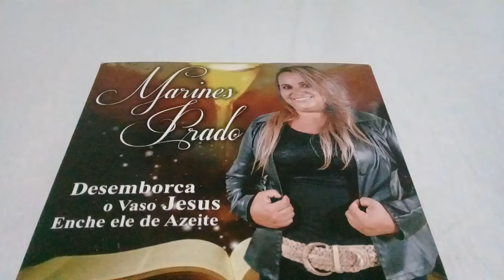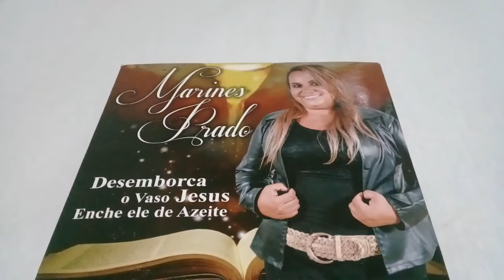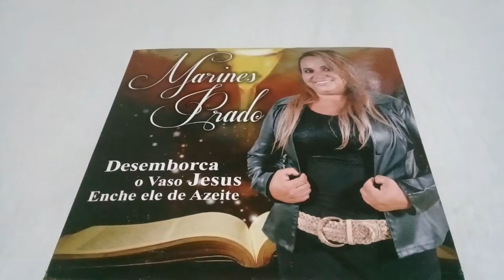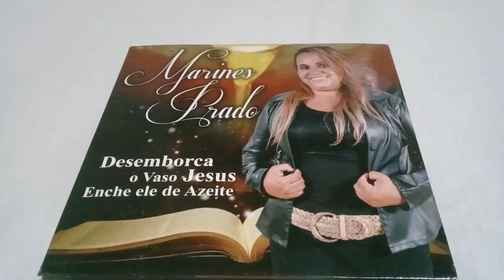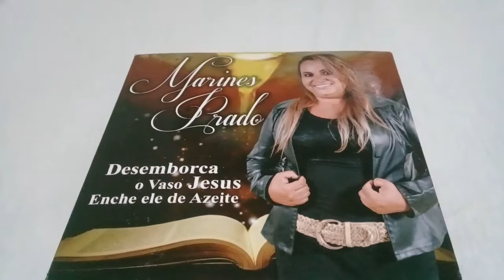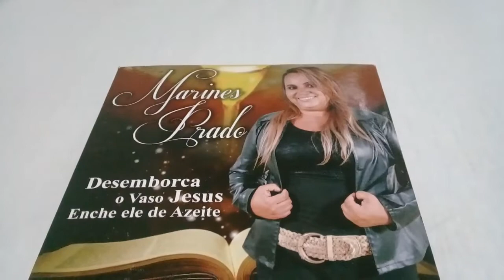eu louvarei eu louvarei play back